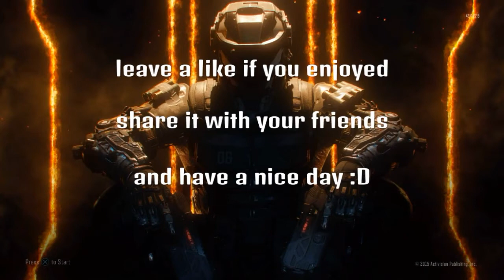Black Ops 3 FUNNY MOMENTS AND FAILS – TRICKSHOTTED?!?